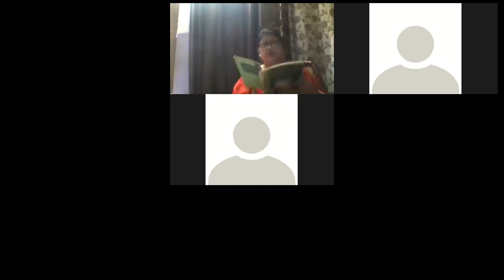Evan's tries an O level class XII Commerce 19 October